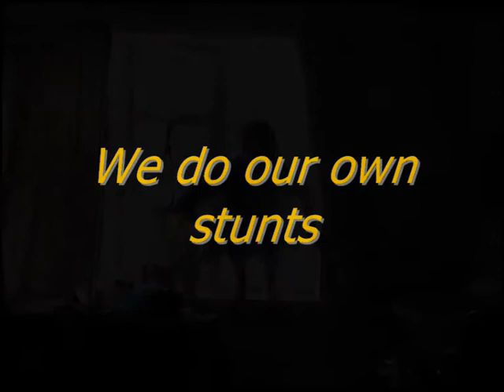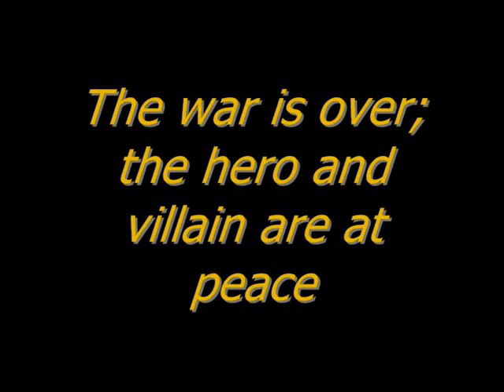Tramp: The Beginning - Out Takes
All of the possible things that could have been said were said during the making of the trailer.

Now it's time to watch them all!

Watch Polly's monologue if you want to see more!